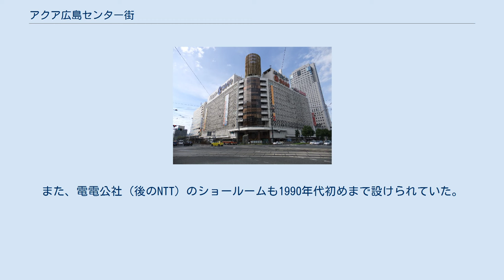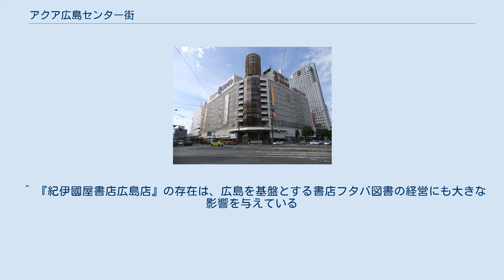アクア広島センター街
アクア広島センター街（アクアひろしまセンターがい）は、広島県広島市中区基町（紙屋町地区）にあるショッピングセンターである。
 1974年（昭和49年）10月開店。
広島市の中心地区である紙屋町交差点の角に立地する「広島センタービル」にて展開される商業施設で、バスターミナルである広島バスセンターのショッピングゾーンに当たり、同ターミナルを運営する「株式会社広島バスセンター」により運営される。
同一建物内に合築しているそごう広島店の専門店街的位置づけでもある。
建設当時の経緯から、広島バスセンター所有の土地をそごうが借り上げる形で建設され、建物自体の大半はそごう保有（3階バスセンター部分のみ広島バスセンターが保有）という権利関係となっている（詳細は広島バスセンター#建設の経緯と変遷の項を参照）。
 通称は「アクア」で、この通称は2002年（平成14年）3月23日のリニューアル時に付けられたものである。
1974年（昭和49年）のオープンから、2002年（平成14年）のリニューアル前までの名称は「広島センター街」で、オープン前の5月から6月10日まで新聞広告で一般公募され、約3200通の中から選ばれた名称が、1974年（昭和49年）7月15日の紙面で発表された。
その頃は、歌詞付きのテーマソングも存在していた。
1973年（昭和48年）3月の時点で、テナント申し込みは50業種・378店あった。
その中から、開店時に156店を選考し入店した。
 エレベーターは2箇所あり県庁側は1996年（平成8年）頃、駐車場側は2000年（平成12年）にリニューアルされた。
従業員用エレベーターも2004年（平成16年）頃にリニューアルされ、長らくリニューアルされていなかったエスカレーター（地下1階 - 8階）に関しても2012年頃より順次リニューアルされている。
本線側のエスカレーターは2階と4階を直結し、バスセンターがある3階を通過する形で設置されている。
店舗の隅には降り場と直結する形で3階バスセンター到着ホームから2階・4階に行くエスカレーターが整備されている。
 建物は地上10階・地下3階だが、3階はフロア全体が広島バスセンター、地下1・2階、10階、屋上はそごう広島店の売り場のみ、地下3階は従業員施設となっており、アクア広島センター街としての売り場は1階・2階・4階 - 9階となっている。
また、2003年（平成15年）8月までは地下1階もセンター街の売り場で『名店食堂街』が整備されていた。
 2002年（平成14年）のリニューアル時に、スパイラルエスカレーターの周辺に案内所が整備された。
スパイラルエスカレーターは1986年(昭和61年)3月14日に設置された。
 1階から5階までのフロアには、衣料・雑貨店舗が多く入居する。
6階には、オープン当初より1フロア全体に『紀伊國屋書店広島店』が入居し、開店から暫くの間居広島最大の書店だった。
7階がグルメタウン（食堂街、開店からリニューアル前まで『名店食堂街』）、8階と9階が医療機関のフロアとなっている。
8階には広島市消費生活センターが入居する。
 現在、案内所がある地には『噴水の広場』が整備されていた。
8階には以前はゲームコーナーを設置していたが、2000年以降に撤去している。
また、電電公社（後のNTT）のショールームも1990年代初めまで設けられていた。
 そごう広島店本館とは各階で連絡し、基町クレド（そごう広島店新館・パセーラ・リーガロイヤルホテル広島）とは本館経由で1階、3階、6階で連絡している。
紙屋町シャレオとはB1F連絡通路にて、メルパルク広島3F連絡通路にて直結している。
 リニューアル時に各フロアには「水のフロア」「花のフロア」などの呼称がつけられていたが、現在では用いられていない。
 ^ 本館直結の収容台数。
シャレオ駐車場をはじめとする「もとまちパーキングアクセス」とも提携している。
 ^ 『紀伊國屋書店広島店』の存在は、広島を基盤とする書店フタバ図書の経営にも大きな影響を与えている